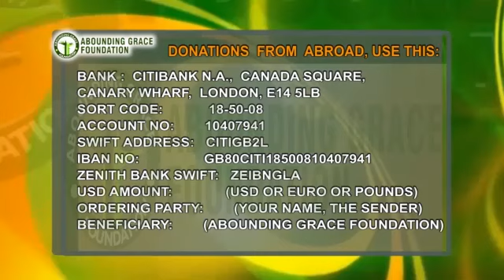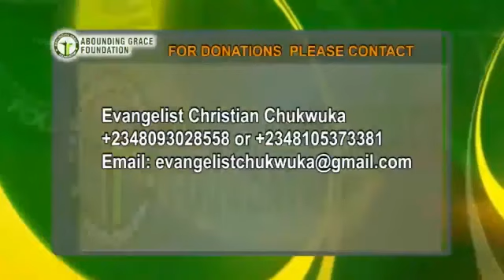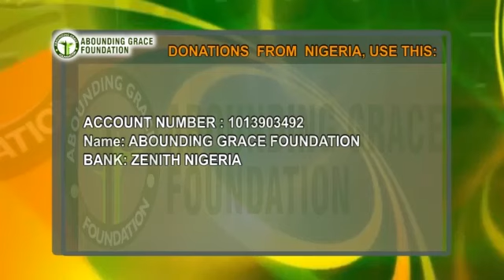Husband and wife spoke over their death sentence, be ready for tears when the wife speaks.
Mr & Mrs Adewole Olusoji`s death penalty Interview
The video interview on these innocent family spent 13 years in death sentence is now available on Facebook while tomorrow will the YouTube version come out.
After 13 years and 4 months of innocently waiting to die at Kirikiri prison Lagos on death sentence for a crime he did not commit, he was finally sent home after Abounding Grace Foundation visited them in December 2016 on a character training I usually host in the prisons in Lagos. After the release, not even sorry or any form of compensation was given to him nor to the faithful wife who sat down and wait for her innocent prison husband to come home. Let us join hands together and help them to stand and also fight against evil in our Nation please. God bless you as you cooperate in the Mighty Name of Jesus. The video will be available on YouTube on the 16th of March 2017. Watch and share. The video is also already on Facebook, go and watch it and share it please.
Evangelist Christian Chukwuka
CEO Abounding Grace Foundation
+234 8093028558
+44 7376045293